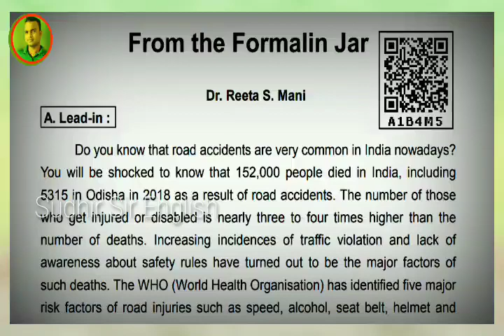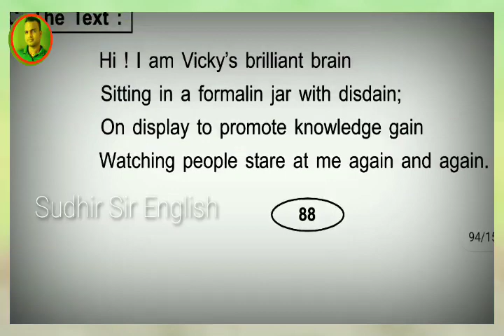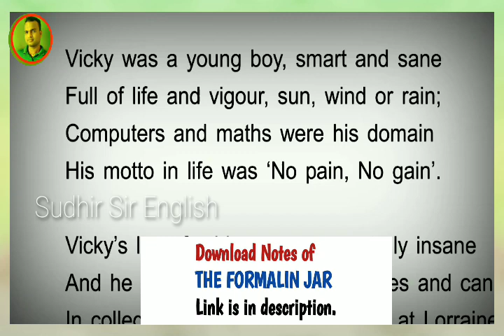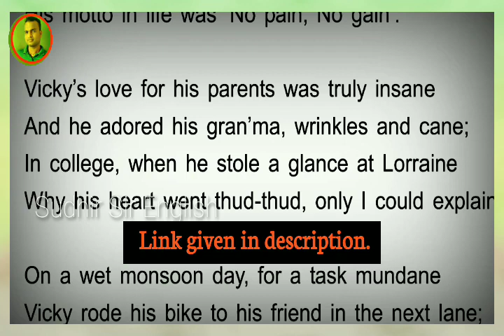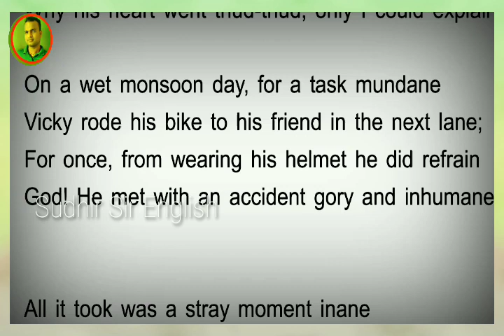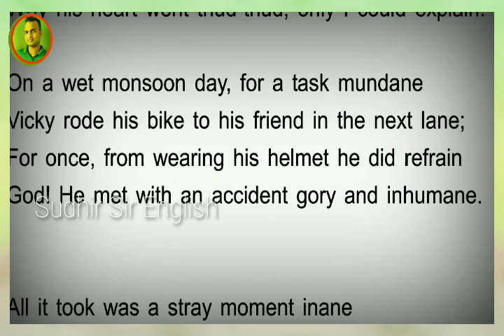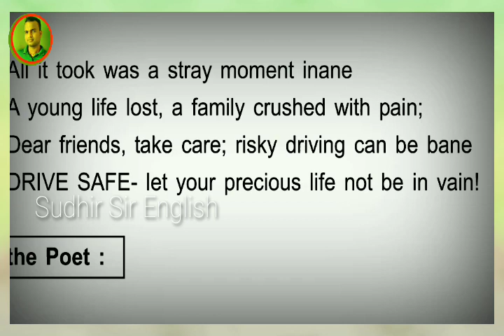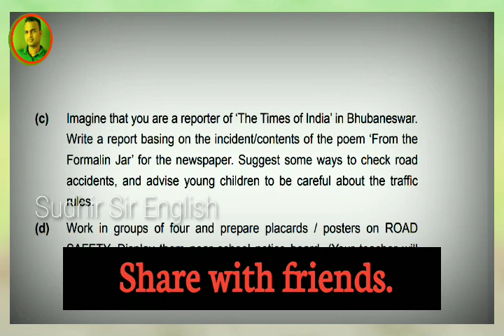🔵PART-2, FROM THE FORMALIN JAR, 5th Poetry, CLASS-X, EXPLANATION OF STANZA-3 to 6,MUST WATCH & SHARE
PART-2#FROMTHEFORMALIN JAR#5thPoetry#CLASS-X EXPLANATION OF STANZA-3 to 6, MUST WATCH & SHARE
Part-1, From The Formali jar.

👉Dear students, you have to answer 10 Objective Questions(Fill in the blank[5] & Comprehension[5]) from 5 Chapters such as 1)All Things Bright & Beautiful),   2) The Solitary Reaper 3)Village Song   4)The Flower School 5) From the formalin jar.
👉In this playlist, I have placed all understanding videos & questions answers videos from all 5 Chapters.
👉 The questions answers are made line by line which will help you a lot.
👉So you are informed to watch all videos from this playlist and after watching, must share all.  Thanks...